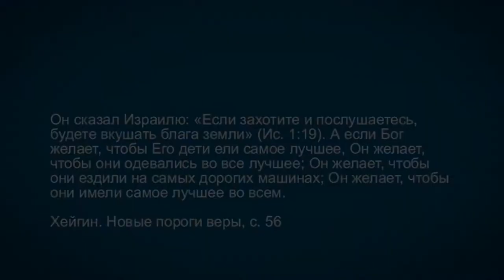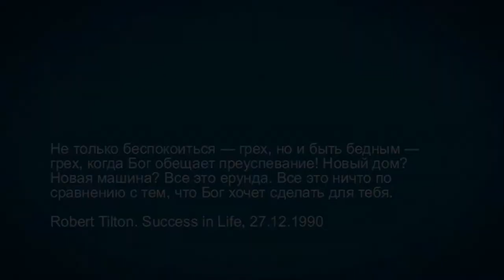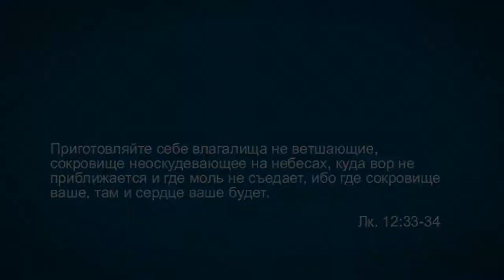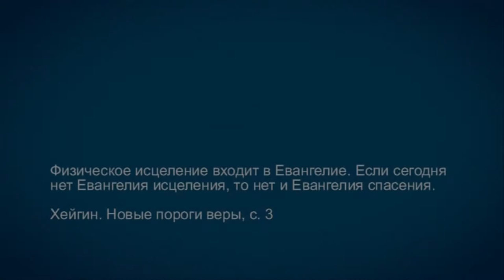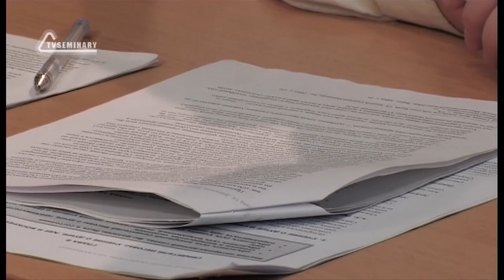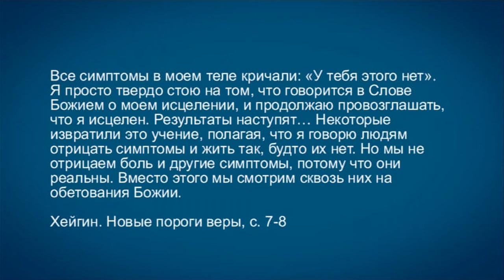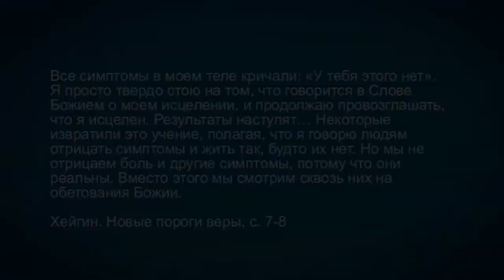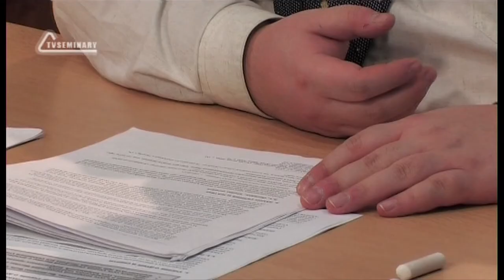TVS A201 Rus 46. Движение Веры. Жизнь с избытком. Физическое исцеление.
Важной предпосылкой учения о здоровье и преуспевании является идея о том, что Бог всегда хочет, чтобы каждый христианин был здоров и богат. Хочет ли Бог, чтобы мы были богаты? Хочет ли Бог, чтобы мы были здоровы? В этом фрагменте лекции "Движение Веры" преподаватель Дмитрий Розет рассматривает утверждения проповедников учения о здоровье и преуспевании, которые считают богатство и физическое исцеление признаком Божьего благоволения. Является ли физическое исцеление частью христианского Евангелия? Каким образом Христос "понес наши болезни"? Противоречит ли болезнь христианина воле Божией?